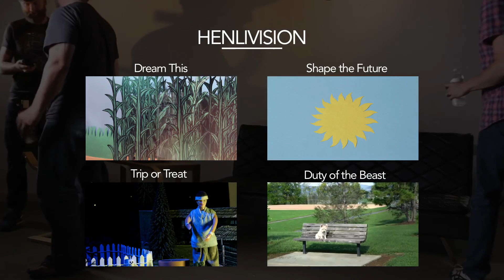72@31 Episode 4: Henlivision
Doug Powell and 72 Film Fest continues the interview series with Henlivision.